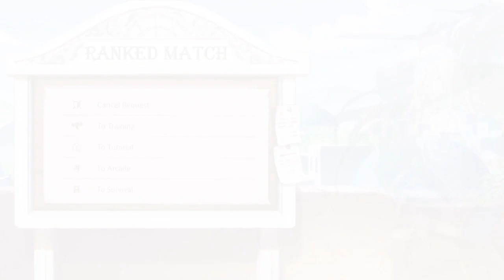DNF DUEL_20220719160123